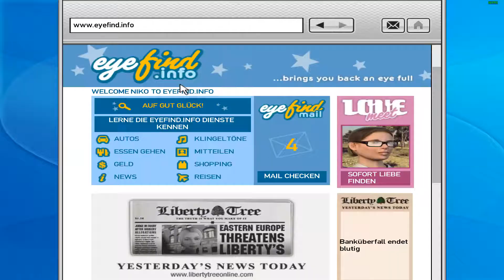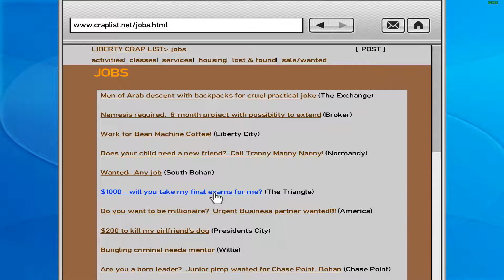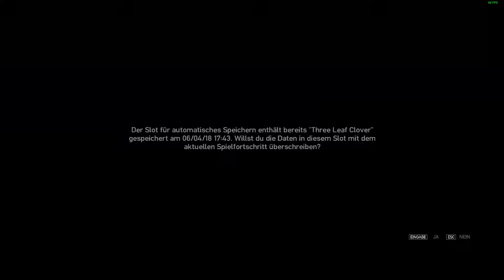VERFOLGUNG ☄ Grand Theft Auto IV #022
Lets Play: Grand Theft Auto IV - #022 - Verfolgung [German/Deutsch/FHD60]
*Du willst dir Du willst dir ein Spiel günstig kaufen und uns Unterstützen?
»»»Spiel Beschreibung«««
Auf Wunsch seines Cousins Roman kommt der serbisch sprechende Osteuropäer Niko Bellic als Immigrant in die fiktive Stadt Liberty City, die dem realen New York City nachempfunden ist. In E-Mails und Briefen hatte Roman stets erklärt, wie weit er es in Amerika gebracht hatte und wie wohlhabend und erfolgreich er nun sei. Nachdem Niko in Europa in Schwierigkeiten steckt, entschließt er sich nach Amerika auszuwandern, in der Hoffnung auf ein besseres Leben. Dort will Roman mit ihm zusammen den "Amerikanischen Traum"  leben. Außerdem ist Niko auf der Suche nach einem Mann, der ihn und seine Freunde im Krieg verraten hat und sich inzwischen in Liberty City aufhalten soll.
Kommentiertes Gameplay von Maurice
Recorded on a Personal Computer
Recorded with Open Broadcaster
Rendered with Sony Vegas Pro 13